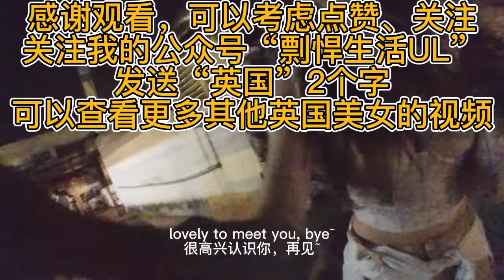搭讪了我遇到过的最可爱的英国姑娘。搭訕了我遇到過的最可愛的英國姑娘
微信公众号“剽悍生活UL”分享关于两性关系、自我提升、数字游民的生活方式的原创内容，帮你过上更理想的生活（尤其是性生活）。

个人微信号：ycf3721，一对一视频咨询，拉你进入剽悍军团、剽悍星球，清迈三陪服务，加我微信时请注明目的。

微信万一加不了的话，可以加我的QQ：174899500，还可以加我的Telegram：hysonbergg